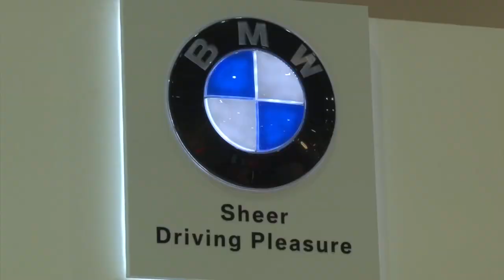Audi stand at the 2013 Automech Formula Motorshow -- Cairo Drive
Ahmed El Wakil takes a quick look on Audi's latest models at Automech Formula Motorshow featuring the facelifted A4 and A5 sportback which has been given a new engine and a cheaper price-tag, along with their supermini A1 albeit with extra couple of doors.

For more interaction with Cairo Drive